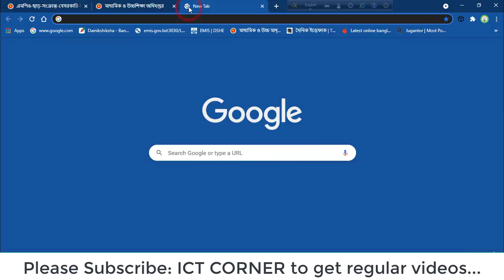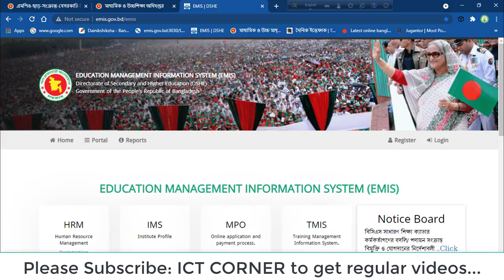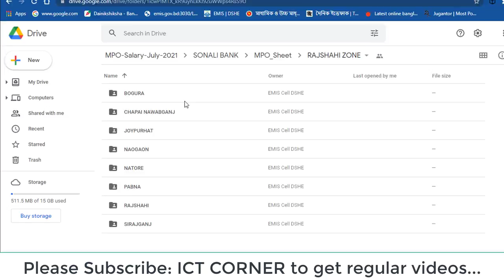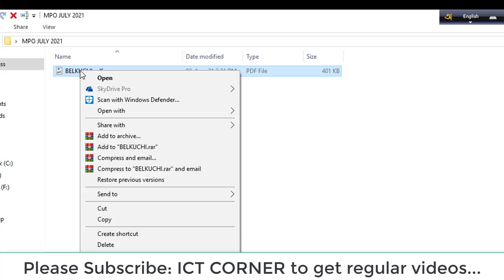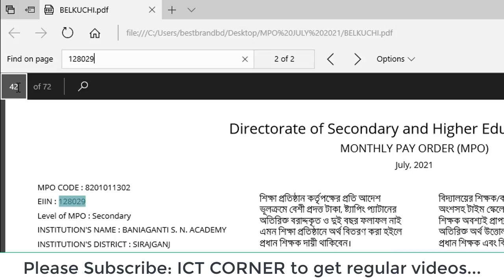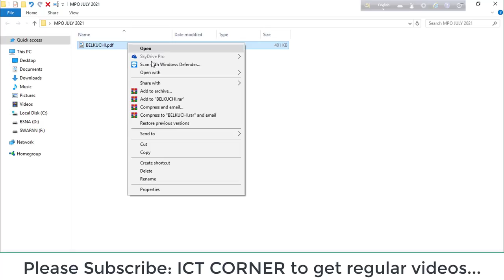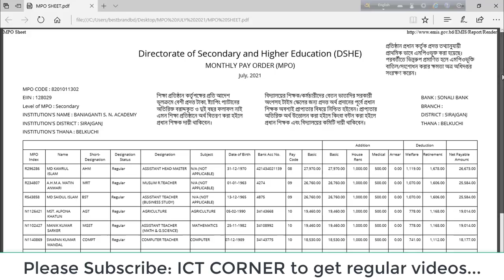MPO Sheet Download July 2021। ৫% ইনক্রিমেন্ট সহ স্কুল-কলেজের জুলাই-২০২১ মাসের এমপিও চেক ছাড়